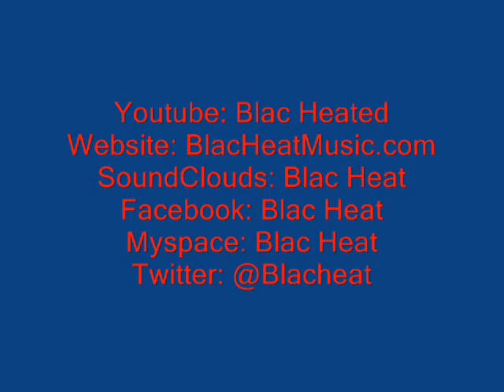Conversations with Caprice: Blac Heat (Part 2)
Blac Heat freestyles for the audience, gives advice to other up-and-coming artist, and how he feels about hip hop.

for other interviews under the section, "Conversations with Caprice"